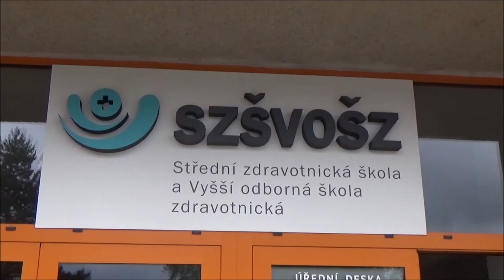Jerusalema Dance Challenge - Střední a vyšší odborná zdravotnická škola v Plzni 2021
Ani tentokrát nás Střední zdravotnická škola a Vyšší odborná škola zdravotnická v Plzni v čele s ředitelkou Ivanou Křížovou nenechala ve štychu a připojila se k naší taneční výzvě Jerusalema, aby podpořila nejen projekt Senioři v krajích, ale hlavně mezigenerační soužití a seniory. Škola s naším projektem skvěle spolupracuje a navíc jako jedna z pilotních škol zařadila do výuky biografickou péči o seniory, čímž velmi přispěla k humanizaci péče u nás. Děkujeme!

Projekt Senioři v krajích MPSV ČR se připojuje k celosvětové výzvě Jerusalema Dance Challenge. Cílem je po koronavirovém lockdownu rozhýbat rok zavřené seniory a děti a trochu je podpořit. A proč to neudělat naráz?

Připojte se k nám! Secvičte tanec, natočte či vyfoťte se a kontaktujte nás Rádi se podělíme o vaše videa či fotky. Zapojit se může každý od jednoho roku do 100 a více let... :)